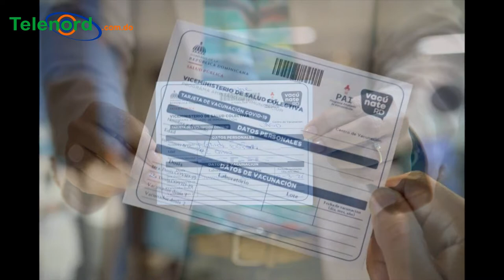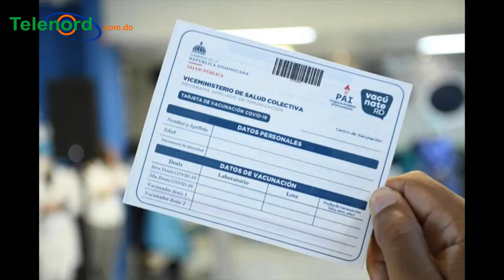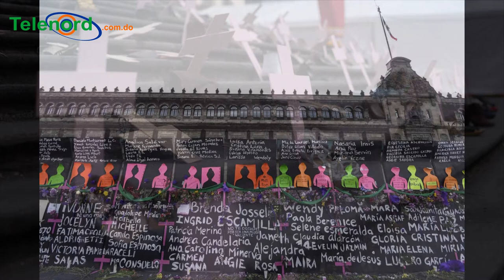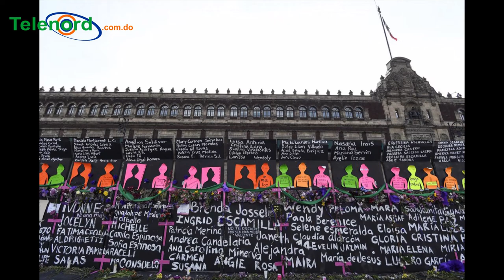Rosalía y Rauw Alejandro en teteo y pedirán tarjeta de vacunación con tres dosis desde enero